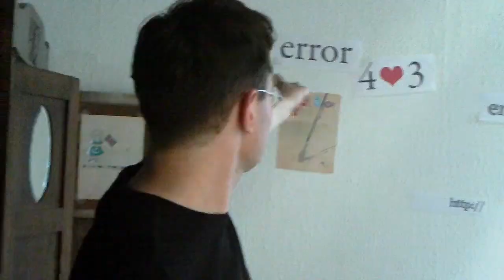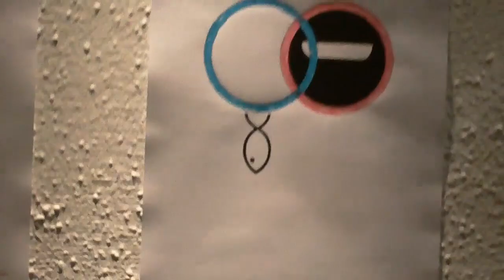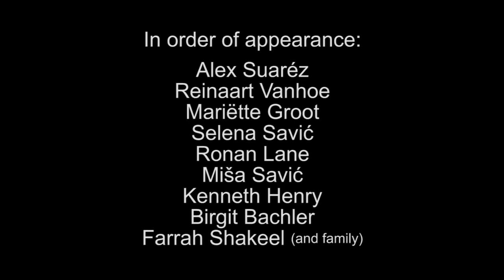graduation day (piet zwart institute 2010)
Piet Zwart Institute, Rotterdam, July 2, 2010.
In order of appearance: Alex Suaréz, Reinaart Vanhoe, Mariëtte Groot, Selena Savić, Ronan Lane, Miša Savić, Kenneth Henry, Birgit Bachler, Farrah Shakeel (& family), Florian Cramer, Wilma Knol, Dennis de Bel, Leslie Robbins, Jan Schipper, Anne-Mari Huttunen, Michał Osowski, Tom Stout, Denise Jacobs, Audrey Samson.